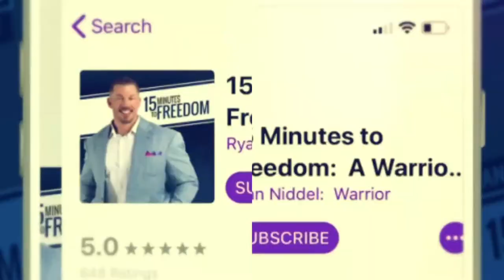Taylor Sappington | Integrative Health Practitioner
Episode 376: Taylor Sappington  |  Integrative Health Practitioner

Today I’m joined by Taylor Sappington, an Integrative Health Practitioner whose main goal is to optimize your body through proper food, correct supplementation, and treating each person's bio-individuality rather than treating everyone with the same protocol.  During this incredible podcast, Taylor discusses her time as a fitness competitor, her own challenges with her health, and how naturopathic medicine helped set her free.  Taylor also digs deep into the topic of inflammation and how she helped me overcome this issue in my own life.  This episode is chock full of impactful information on overall health and wellness.  If you’re interested in connecting with Taylor, be sure to reach out to her via Instagram @ tayloredwellbeing or Facebook

Are you looking to connect further with a group of like-mind people? Join myself and others in the Life Optimization Group on Facebook I will be dropping daily nuggets to help you live an optimized life.